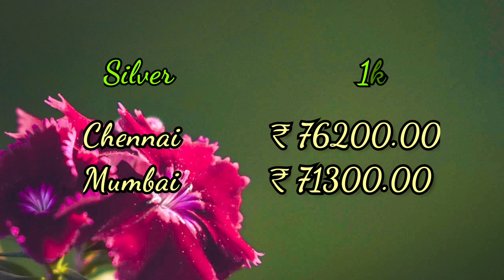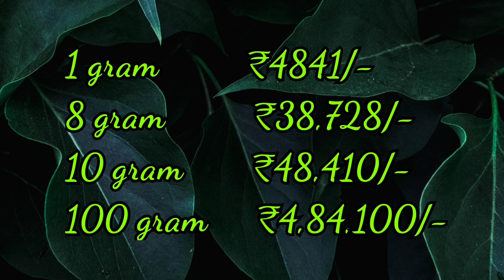Today Silver Rate in India|17-06-2021|Silver price today|Gold Rate Today|ఈ రోజు వెండీ ధర|चांदीका भाव